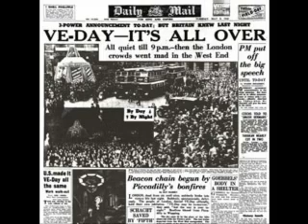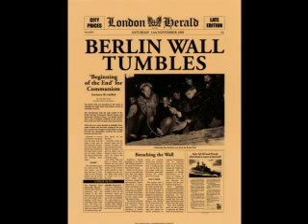One World- Look at the World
A rare monster track released in 1973 from this Nigerian Afro-Rock, Fuzz-Funk, Psychedelic prodigies, formed from remnants of a 60's combo- The Strangers, were famous for their Hippy-era inspired peace, justice and love lyrics. Vocals- Sam Matthews, Guitar- Anii Hoffner.The video is a photo-montage of images of racial and global unity which this song speaks of, acknowledging that the world is not evil, but humans must make their choice.